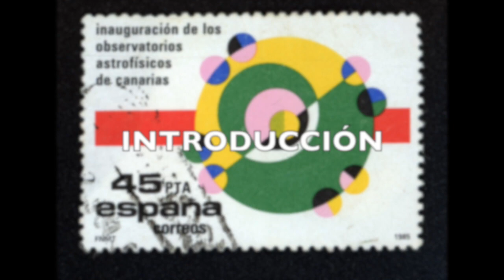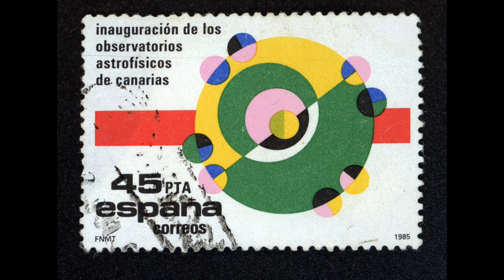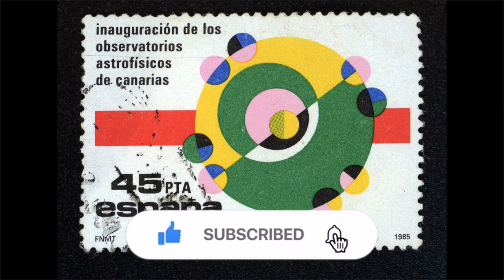🔭 OBSERVATORIO ASTROFÍSICO de CANARIAS - España 1985 - CURIOSIDADES del SELLO POSTAL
Nuevo video todos los lunes, miércoles y viernes.

Sello: Inaoguración de los observatorios astrofísicos de Canarias - España 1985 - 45 pesetas